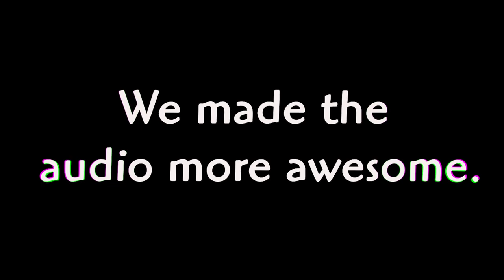Epic Mickey Awesome Edition: Version 2 Announcement Trailer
Epic Mickey Awesome Edition: Version 2 Announcement Trailer. This very well may be my magnum opus. Thanks to some help from some friends, we were able to expand upon Epic Mickey Awesome Edition and also bring brand new content to the table, some of which has never been done in Epic Mickey history. More textures. More text. More audio. More awesome.